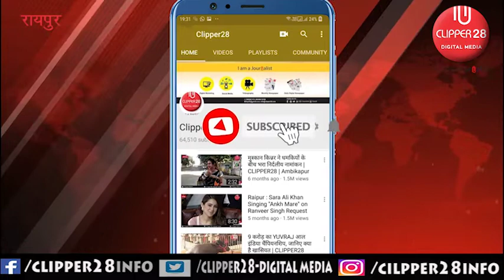राज्योत्सव : 2021 : | Kavita Vasnik | करमा सुने ला चले आबे ना | कविता वासनिक